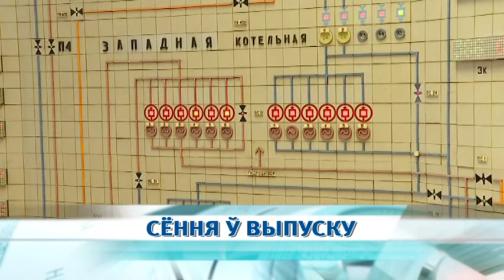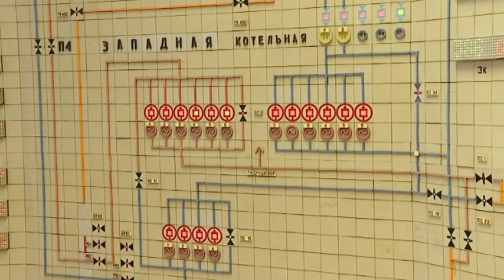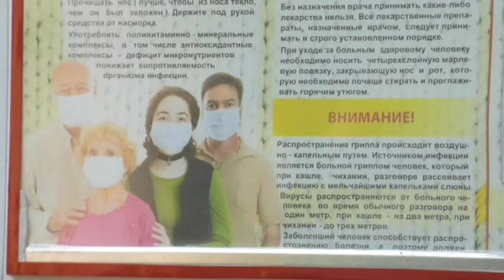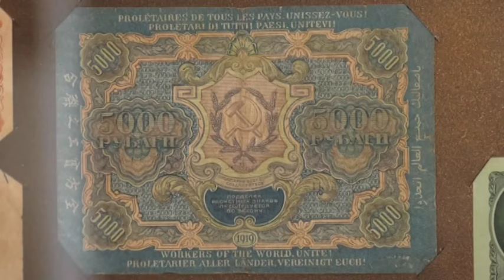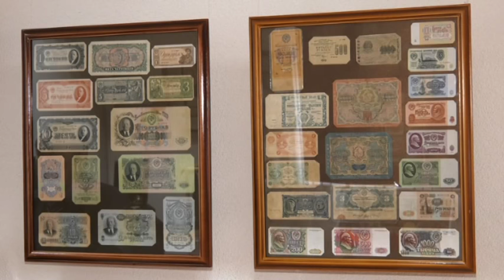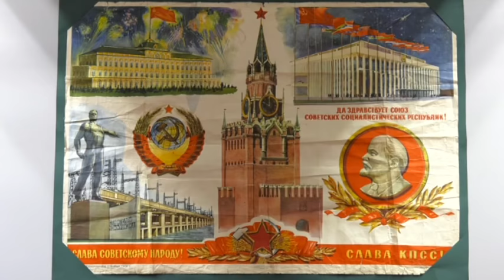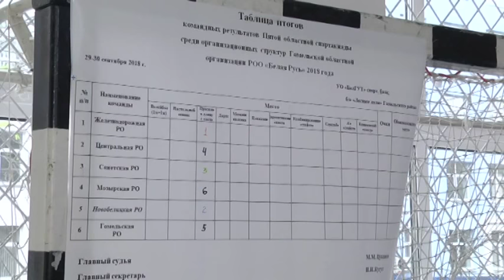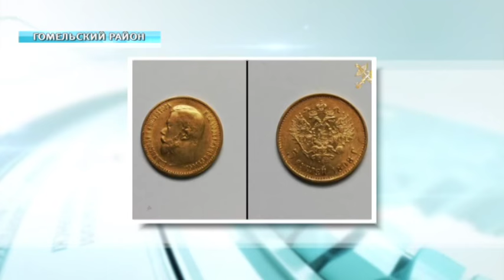01 10 2018 НОВОСТИ